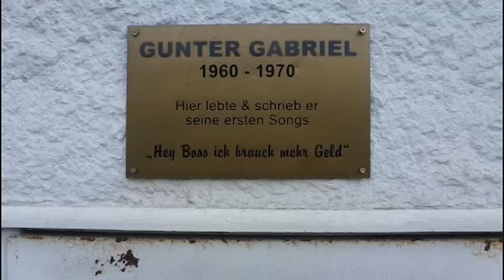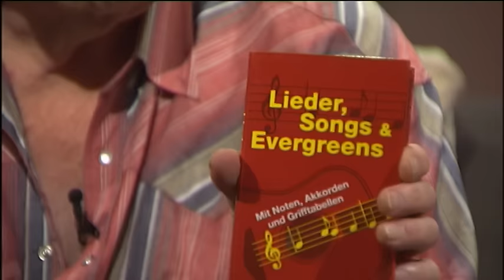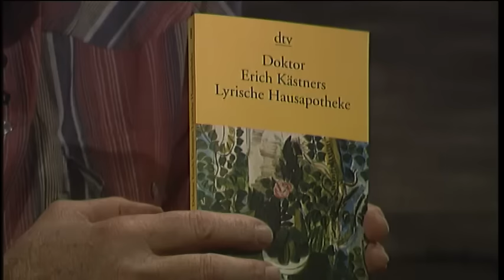Auf dem h1-Sofa. Zu Gast: Gunter Gabriel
Er ist Country- und Schlagersänger, Komponist, Texter, Produzent, Synchronsprecher und Fernsehmoderator. Heute stellt er sich den Fragen von Anne-Kathrin Berger.